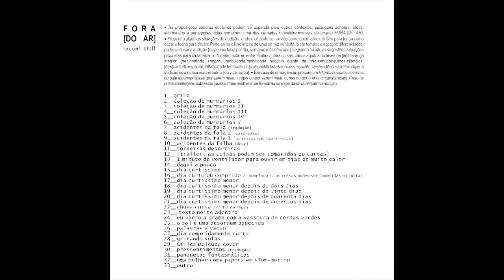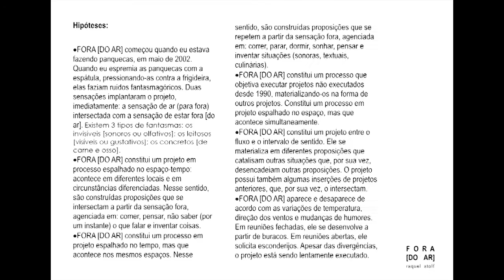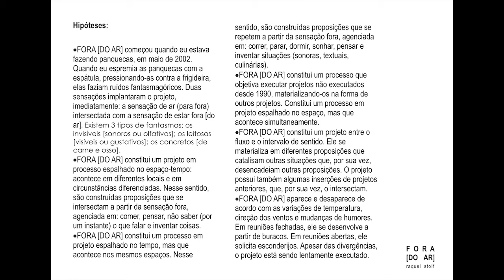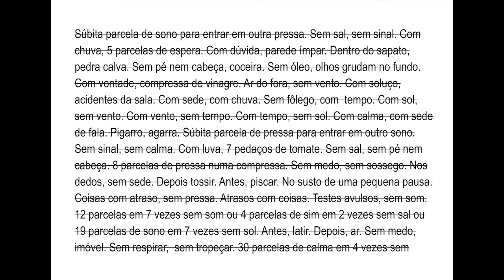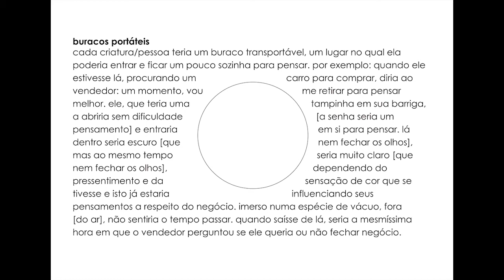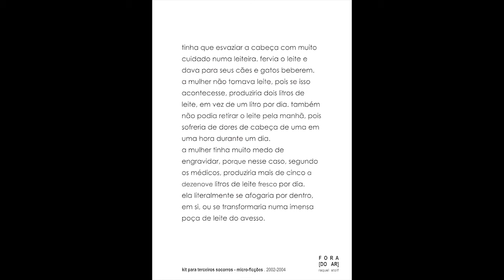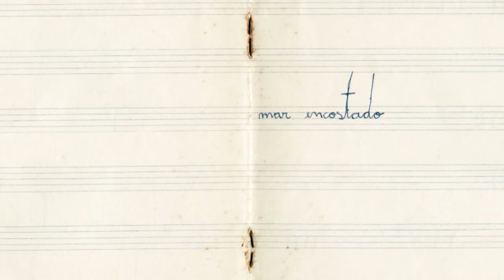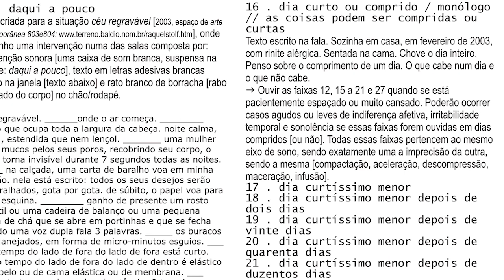Raquel Stolf - FORA [DO AR] [full album, RIT03]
00:03 grilo
04:16 coleção de murmúrios I
04:30 coleção de murmúrios II
4:43 coleção de murmúrios III
05:07 coleção de murmúrios IV
05:30 coleção de murmúrios V
05:39 acidentes da fala [tradução]
06:07 acidentes da fala 2 [essa-essa]
06:17 acidentes da fala 1 [as coisas não são diretas]
06:37 acidentes da falha [doce]
09:03 torneiras desérticas
12:57 [trailer: as coisas podem ser compridas ou curtas]
14:49 1 minuto de ventilador para ouvir em dias de muito calor
15:51 daqui a pouco
16:02 dia curtíssimo
16:16 dia curto ou comprido // monólogo // as coisas podem ser compridas ou curtas
19:46 dia curtíssimo menor
20:00 dia curtíssimo menor depois de dois dias
20:14 dia curtíssimo menor depois de vinte dias
20:28 dia curtíssimo menor depois de quarenta dias
20:47 dia curtíssimo menor depois de duzentos dias
21:20 chuva curta /// dia de chuva
21:34 texto noite adentro
22:46 eu varro a grama com a vassoura de cerdas verdes
22:54 o sol é uma desordem aquecida
23:00 palavras a vácuo
31:23 dia compridamente curto
31:49 gritando sofás
32:02 Gilles Deleuze-cover
32:10 pressentimentos [tradução]
32:22 panquecas fantasmáticas
33:19 uma mulher come pipoca em slow-motion
33:43 outro

Raquel Stolf: FORA [DO AR] (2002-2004)

Sound publication: Audio CD with 33 sound propositions, accompanied by separate things / printed material (cards, flyers, booklet). The albums' 33 sound propositions can be used to create micro-interventions, installations, actions, videos, drawings and other texts. Digital re-release.

Conception, recording and editing: Raquel Stolf. Graphic art: Raquel Stolf and Aline Dias. Mastering: Luiz Roque Bezerra. 1st edition: 500 copies [sold out].

Publicação sonora: CD de áudio com 33 proposições sonoras, acompanhado de coisas avulsas/material impresso (cartões, folheto, encarte). As 33 proposições sonoras do disco podem ser desdobradas em micro-intervenções, instalações, ações, vídeos, desenhos e outros textos. Relançamento digital.

Concepção, gravação e edição: Raquel Stolf. Projeto gráfico: Raquel Stolf e Aline Dias. Masterização: Luiz Roque Bezerra. Tiragem (1a edição): 500 [esgotada].

Relançamento digital, 7 de outubro de 2019 / Digital Re-release: October 7th 2019
Seminal Records Ritornelo #03 [rit03]